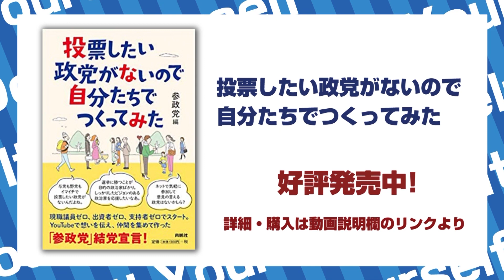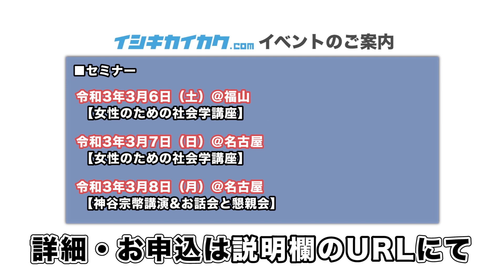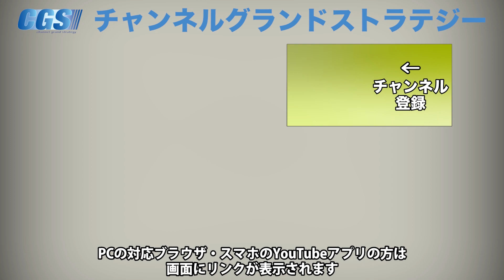世界中が認める浮世絵とは？【CGS ねずさん 江戸時代 第29回】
「目からウロコ」シリーズでおなじみ、ねずさんこと小名木善行さんの【目からウロコの江戸時代】！
今回は「江戸時代の絵画」について考えます。
浮世絵と版画、この２つが江戸で発展した絵画というのはご存知の通り。その文化は世界に伝播していきます。あのゴッホも浮世絵に影響を受けた人物の一人。数々の浮世絵の模写を残しています。
そんな浮世絵の魅力に迫ります。

参政党DIYスクール開講決定！
未来を担う次世代のリーダーを育成する、
日本初の『政党による国民教育スクール』を開講します。
知恵と判断力を持った真の情報強者になれるチャンス！

■セミナー

神谷宗幣セミナー～この時代の生き方～in 熊谷

令和3年2月20日（土）＠東京
35歳以下限定　次世代研修　経済的自立と人生設計

令和3年2月21日（日）＠東京
ゼロから始める情報発信＆人集めセミナー

令和3年2月22日（月）＠埼玉
【アフターコロナにでっかく成功する若者のためのお話会】

令和3年2月25日（木）＠福岡
女性のための社会学講座

令和3年2月26日（金）＠仙台
【歴史から俯瞰する日本のカタチ】

令和3年3月6日（土）＠福山

令和3年3月7日（日）＠名古屋

令和3年3月8日（月）＠名古屋
神谷宗幣講演&お話会と懇親会

令和3年3月14日（日）＠大阪
参政党タウンミーティング
ゲスト：武田邦彦氏

令和3年12月16日(木)～12月17日(金)【神話を体感する会】